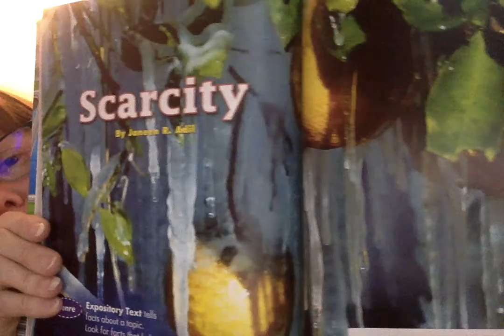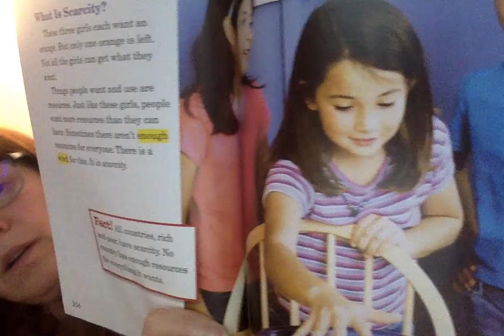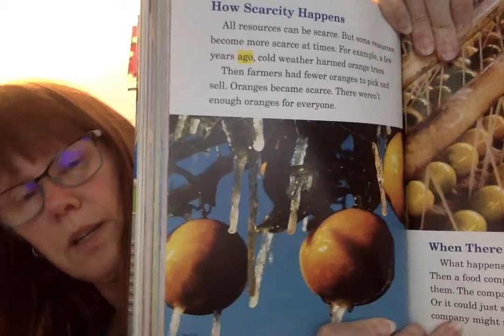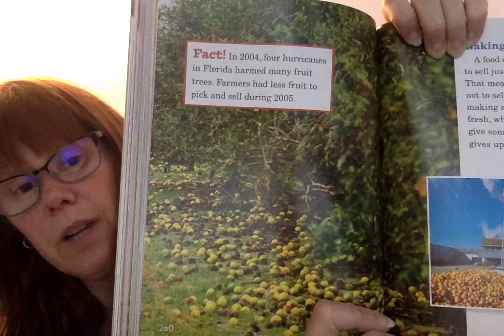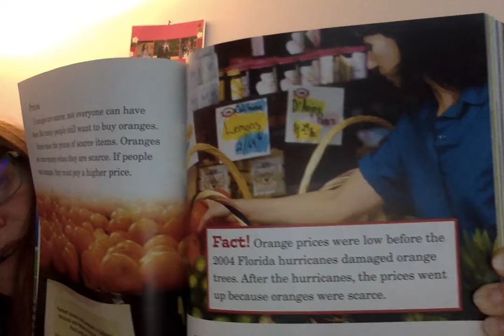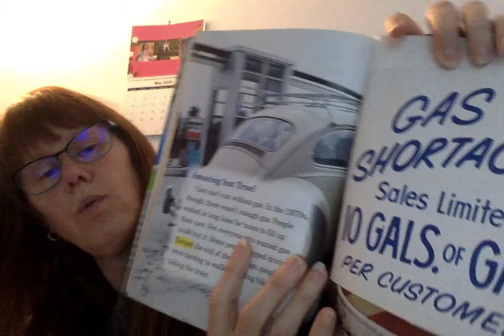"A Trip" and "Scarcity"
May 14, 2020 - Read aloud from Mrs. Ganje, Fern Hill Elementary School, Forest Grove, Oregon